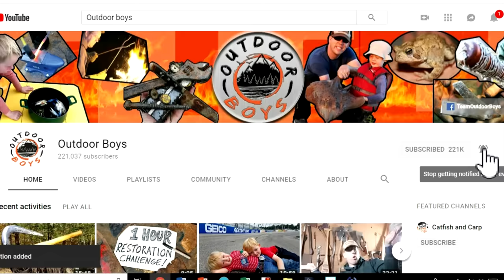No Tent Winter Camping During Snow Storm - Exploring Natural Stone Maze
Me and my 5yr old son hiked to an amazing natural stone maze hidden in the Blueridge Mountains. We went winter camping without a tent but the temperature dropped 20 degrees and it snowed on us. But luckily we didn't let that stop us and while hiking we found a natural stone maze and built a primitive survival shelter in between some large rock outcroppings and while it was well bellow freezing we were very cozy.